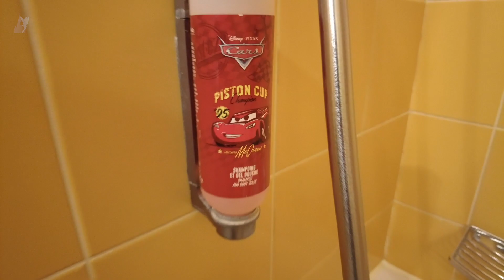Disney's Hotel Santa Fe Room Tour 2021 Disneyland Paris